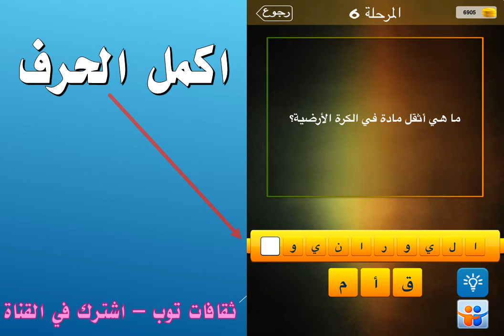ما هي اثقل مادة في الكرة الارضية؟